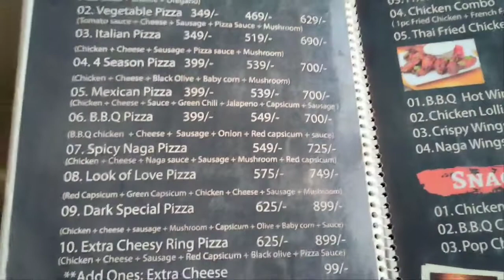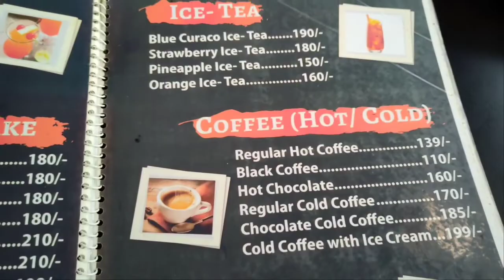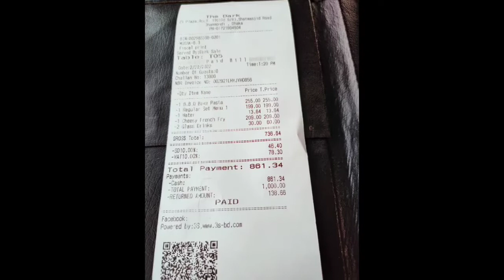Best Budget Friendly Cafe and Resturant in Danmoindi | The Dark Music Cafe and Resturant,Food Review